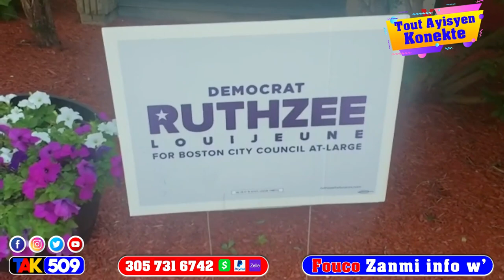Asasina Jovenel Mèt Dorval Jij yo pete kouri…Babekyou Demonte Andre Michel - Fouco